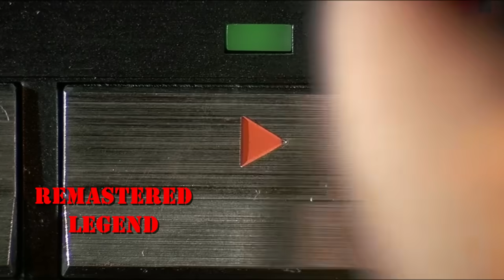Best Dance Movies | Vitaly Tornado 2022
Best Dance Movies 2022 / Hammerhead Feat. Vitaly Tornado Remix 2022
50 Cent / Gurcan Erdem / Amusement Park / Moon Ray / Lady Gaga / Psy
Сделано на Samsung Galaxy Z Fold3
Made with Samsung Galaxy Z Fold3

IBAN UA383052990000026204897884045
PrivatBank card 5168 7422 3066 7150
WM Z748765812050